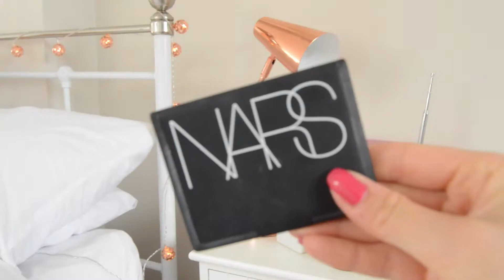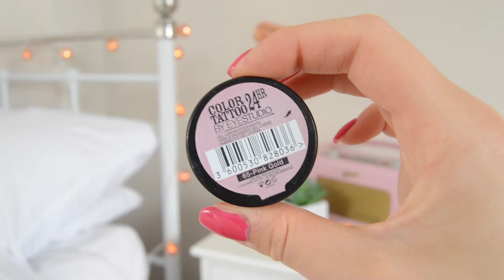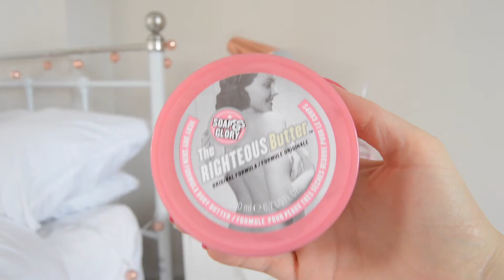GRWM- Sunday Edition | Cristy Nottingham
Hey everyoneeee, so today I filmed a get ready with me for a casual sunday!! Im hoping to be filming more recently and I feel like Im starting to get a little more used to the camera!! YAY

OUTFIT DETAILS:
PLAYSUIT- New Look
JACKET- River Island
BAG- French Connection
BRACELET- Accessorize
EARINGS- Accessorize

cristynottingham.blogspot.co.uk

-Depop: @cristyjade123